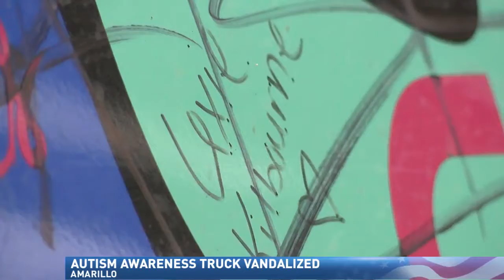"I don't know why anyone would do this": One man left upset after truck was vandalized